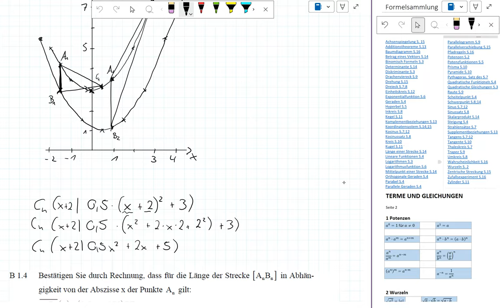Abschlussprüfung MII - 2016 NT B1.4 - Realschule Bayern